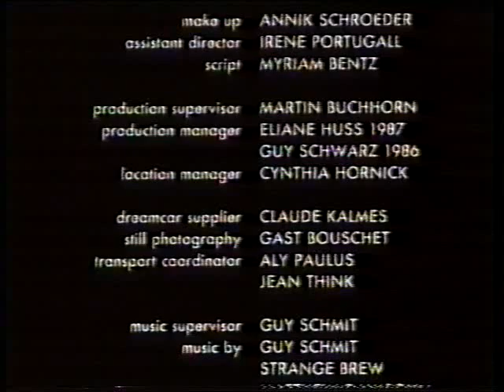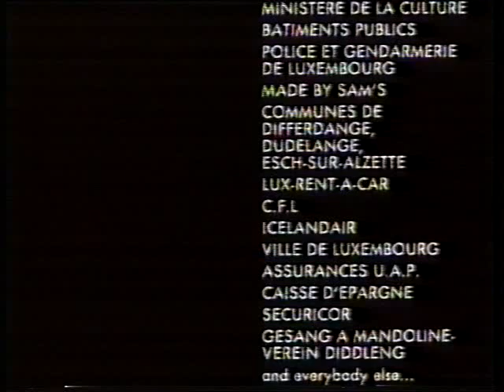Troublemaker Iwwerfall + Enn vum Film